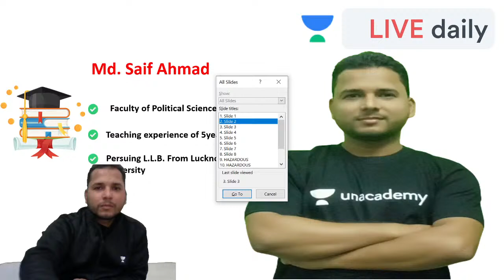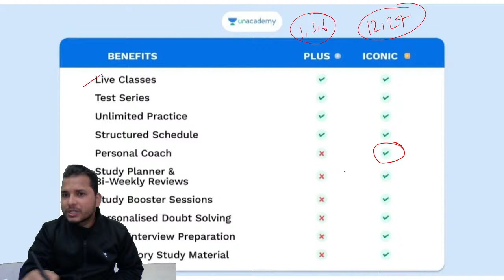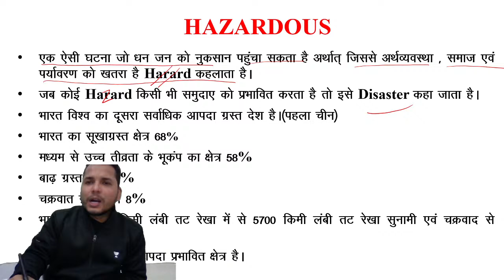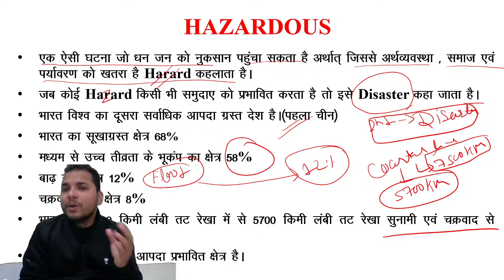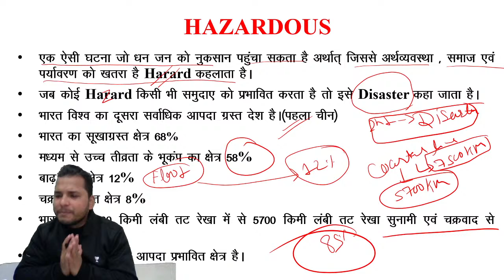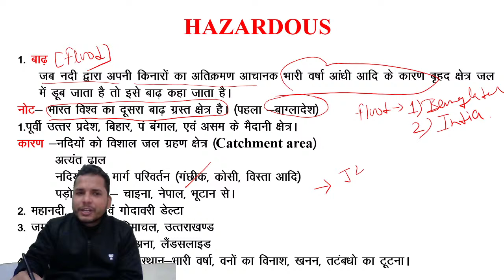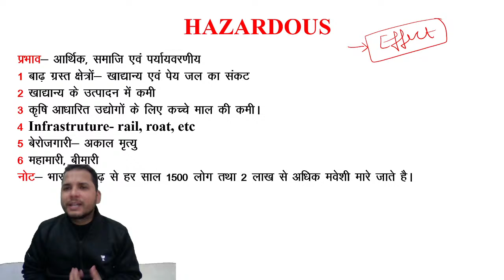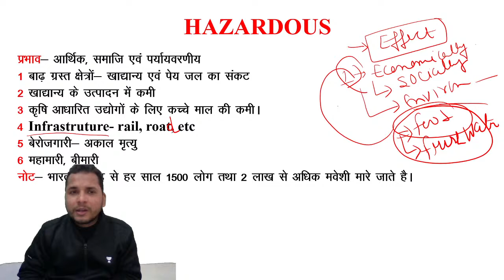10:00 AM - JRF 2021| PDE by Saif Ahmad | Hazardous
JRF 2021| PDE by Saif Ahmad | Hazardous

=== Live Classes Schedule (Mon-Fri) from 21st December 2020 ===

JRF 2021 | Paper-1
7:00 AM:- Jitendra Sir (Current Affairs)
8:00 AM:- NK Sharma Sir (Higher Education System)
8:30 AM:- Charu Ma’am (Research Aptitude)
9:00 AM:- Jitendra Sir (ICT)
10:00 AM:- Saif Ahmad (People & Environment)
10:30 AM:- Puja Ma’am (Teaching Aptitude)
11:00 AM:- Dr. Barkha Ma’m (LR)

3:00 PM:- Charu Ma’m (Management)
4:00 PM:- Puja Ma’m (History)
5:00 PM:- Dr. Barkha (Political Science)
6:00 PM:- Jitendra Sir (Education)
7:00 PM:- Abhishek Sir (Commerce)
8:00 PM:- Brishti Ma’m (English)
8:00 PM:- NK Sharma (Economics)
9:00 PM:- Rashmi Ma'am (Hindi)